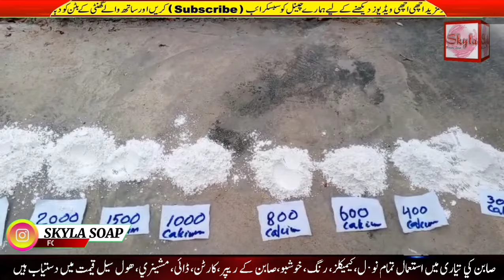What is Talcum Powder & Difference between Soap Stone calcium carbonate Magnesium Silicate, Dolomite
In this video, we delve into the world of talcum powder, exploring its composition and uses. We also discuss the key differences between soapstone, calcium carbonate, magnesium silicate, and dolomite.
Join us as we uncover the mysteries behind talcum powder and distinguish between soapstone, calcium carbonate, magnesium silicate, and dolomite. This informative video will provide you with a deeper understanding of these minerals and how they differ from one another.
Curious about talcum powder and the distinctions between soapstone, calcium carbonate, magnesium silicate, and dolomite? Look no further! This video breaks down the characteristics of each mineral, shedding light on their individual traits and applications.

Address On Google Maps
Skyla Soap Factory

فیس بک گروپ لنک

I'm on Instagram as @skylasoapfactory. Install the app to follow my photos and videos.